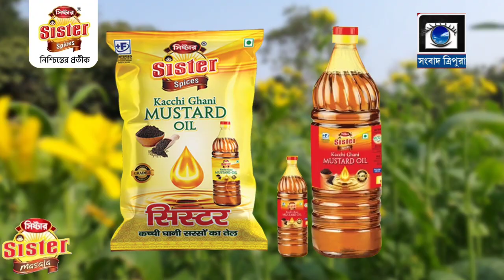Hon'ble Mayor Shri Dipak Majumder visit at Municipal School, Near Dashami Ghat Mahavir club